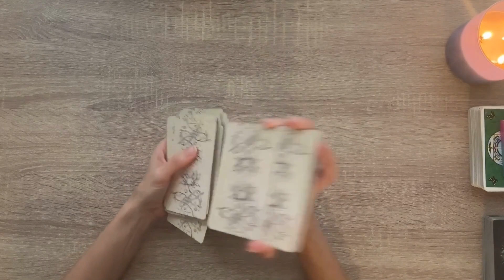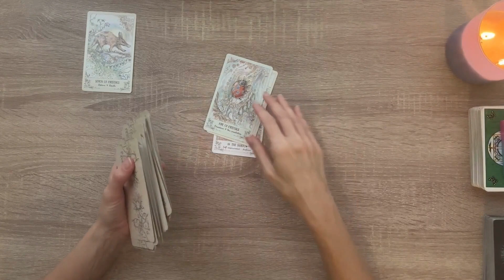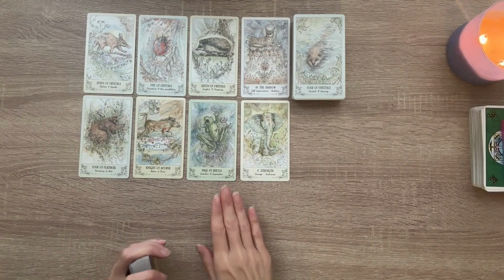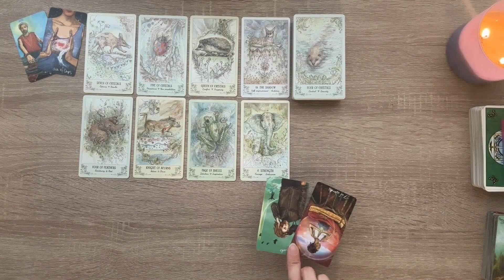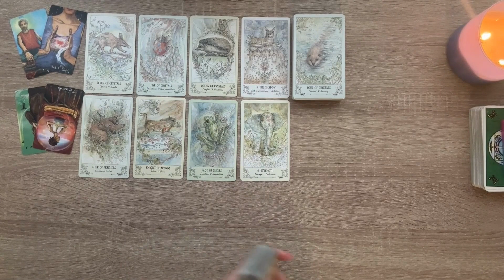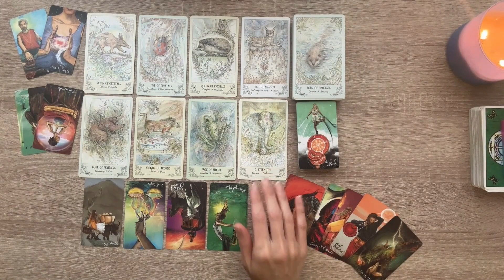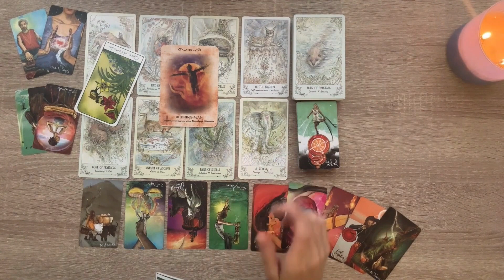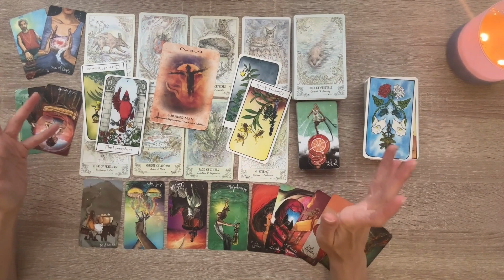♋️ CANCER 🚀 DON'T LET THE PAST STOP FUTURE SUCCESS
❗️ALL READINGS ARE ENERGETICALLY TIMELESS, MEANING THE MESSAGE IS MEANT TO BE HEARD WHEN YOU COME ACROSS IT.

‼️IT IS SUGGESTED TO LISTEN TO YOU SUN, MOON, & RISING SIGNS, OR ANY SIGNS IN YOUR BIRTH CHART YOU FEEL DRAWN TO AT THE TIME. THIS GIVES YOU A CLEARER VISION OF WHAT'S HAPPENING ENERGETICALLY AROUND YOU.